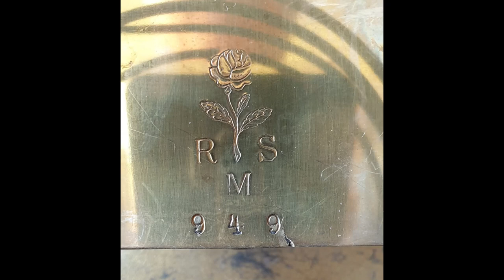Antique Lenzkirch Style Quarter Strike German Mantel Clock Mueller & Co